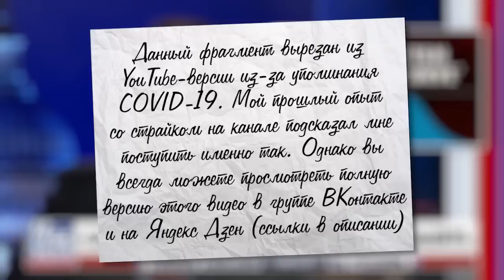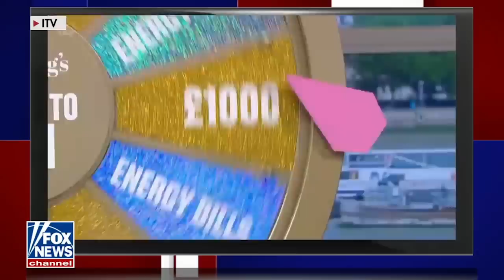Приз - оплата счёта [Такер Карлсон на русском]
Запись с прямого эфира. Отдельно эпизод на Fox не выложен